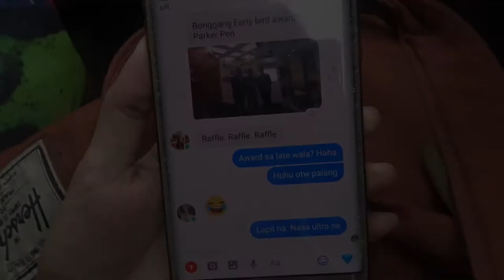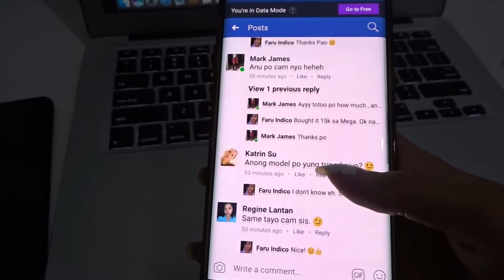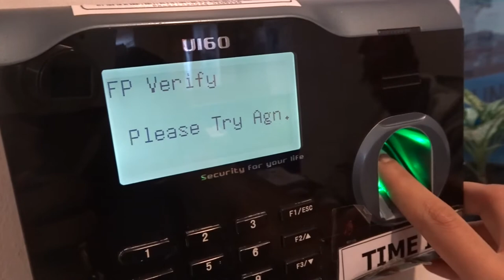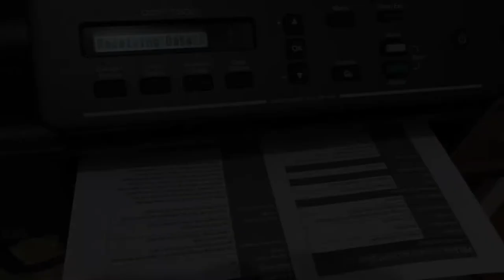Faru Vlog Ep. 7: HELLO, HELLO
In this segment, I will take you with me on all the adventures and events I'm going to cover. Let's meet new people and learn new things! (I usually do collab vlog with musicians, artists, collectors, and other personalities. Then for personal vlog, I usually have it with friends. For the events, mainly it's music festivals.)

After months of being inactive, here I am back on Youtube. Hoping to be active this time! :P

I've always wanted to vlog and take a lot of videos. But since I got some technical problem with my old laptop, these footages were stuck in my camera. Not until today... This is not a typical vlog, but hope you enjoy the video!

Camera: Sony DSC-WX500
Editor: iMovie